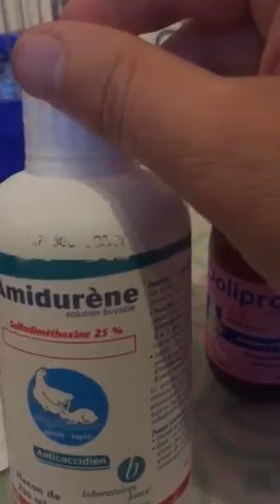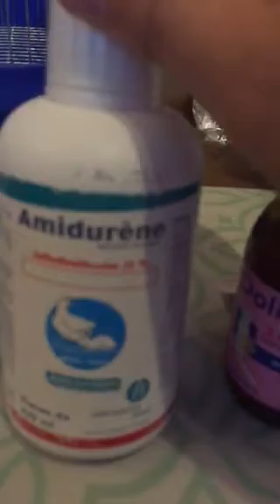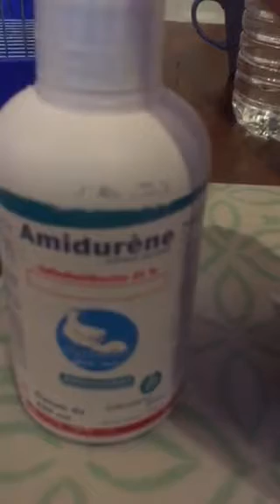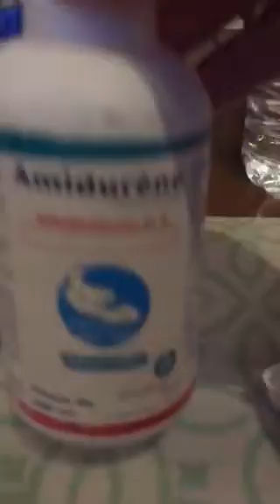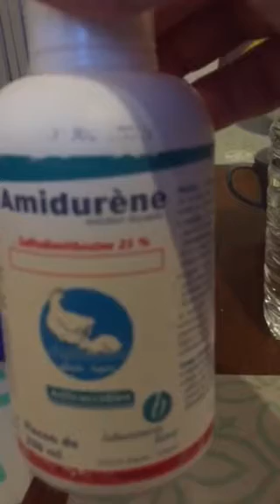Traitement des oiseaux gonflés ( partie 2 )